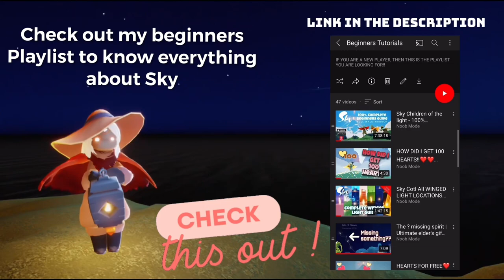Seasonal Candles + Daily Quest in Daylight Prairie | sky children of the light | Noob Mode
In this video, I will take you to all four daily quests and Seasonal wax of today in the Daylight Prairie
Today's Quests
Relive a spirit’s memories
Relive Hiking grouch spirit memory
Forge a candle
Visit the polluted geyser
To know more about Sky children of the light:
Sky children of the light ios/android walkthrough gameplay
Noob Mode